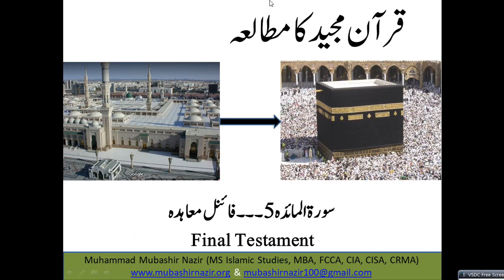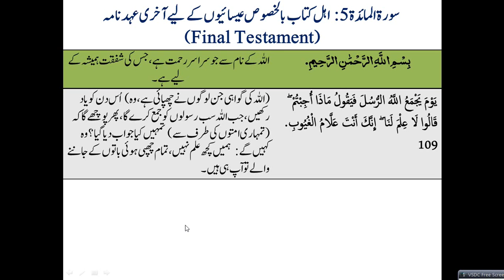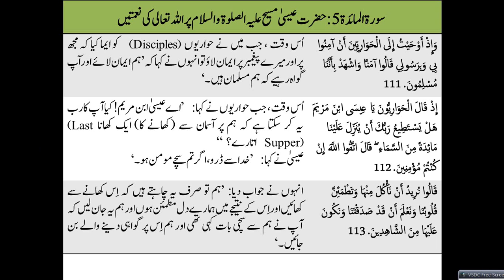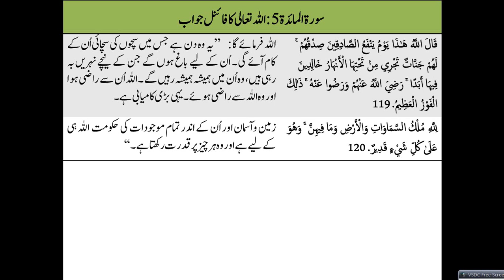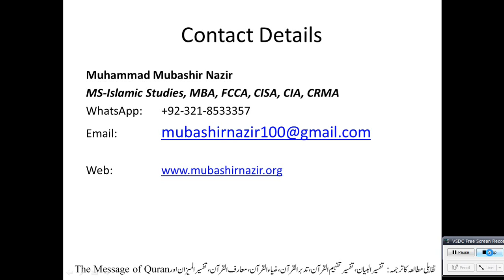Islamic Studies Program QS46 Al-Maidah 109-120 Situation of Jesus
Next: Quran Lecture 146: Al An'aam (Surah 6) Preaching of Monotheism Toheed - Allah's Relationship with Persons
Previous Lectures
2. Al-Baqarah
3. Al Imran
4. Surah An-Nisa 4
5. Al-Maidah